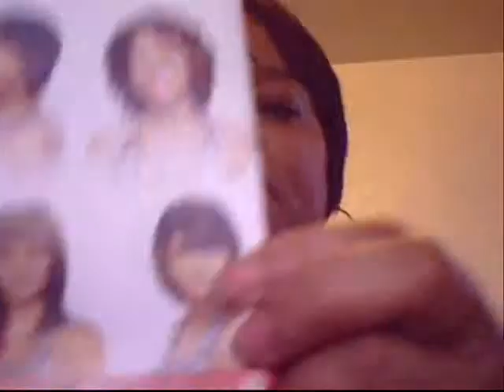How 2shop4 Wigs Online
get it right the 1st time when you shop for a wig online...